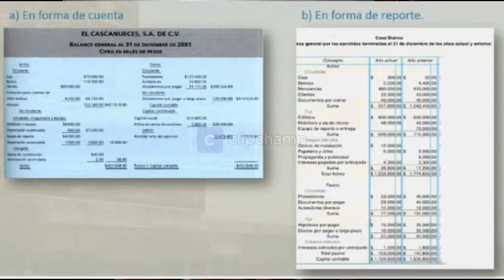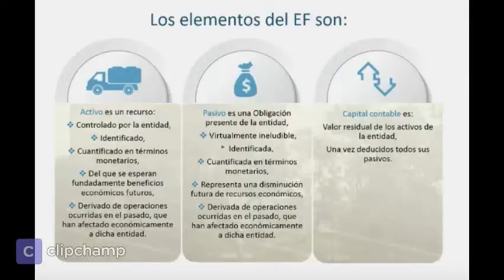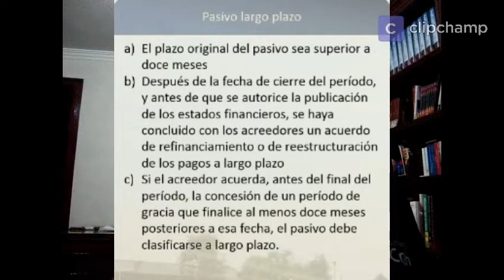UNAM Contabilidad: NIF B-6 (Estados financieros)